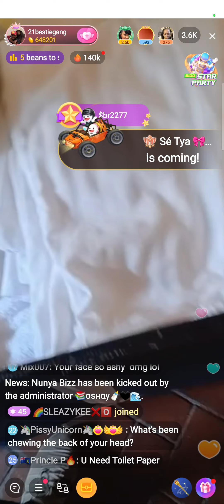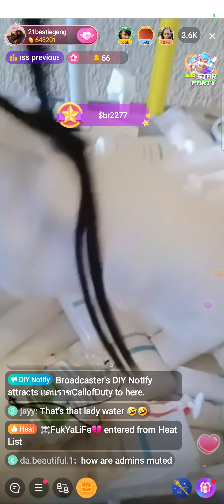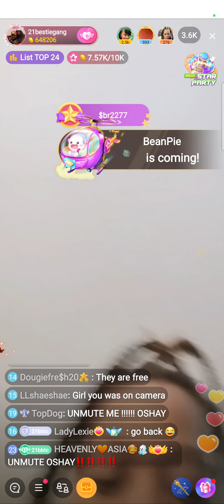21bb Hotel 🛍 Shopping!😆Bigo